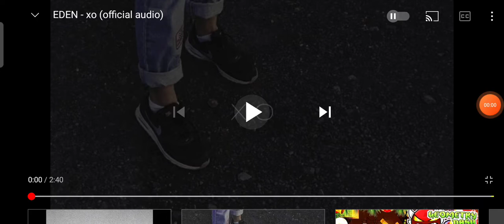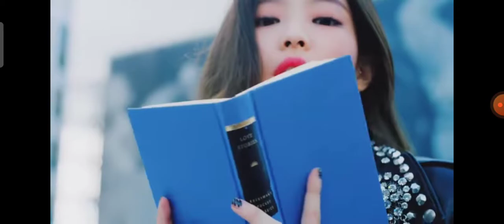Jennie And The Eden Project - Solo And XO - Feat. Maze50 (Mashup) | Jennie's Birthday Special.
This is for my favorite bias Jennie.

I wanted to do this mashup for so long. I decided to make this mashup. I decided to sync Solo by Jennie to XO By The Eden Project. I also include my cover because my singing in my older video is literally poop.

This is not my best mashup because there is also one slip up at My XO Covers.

I'M NOT AN OWNER OF THESE TWO SONGS. Please no more copyright because I got copyrighted several times